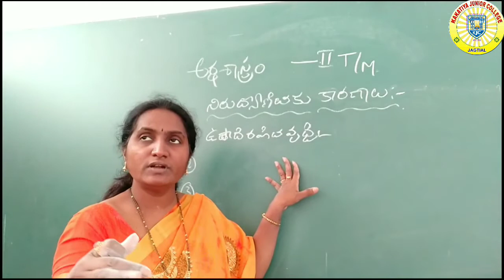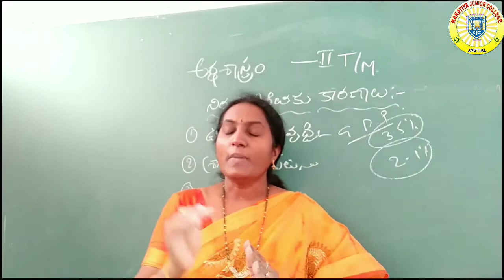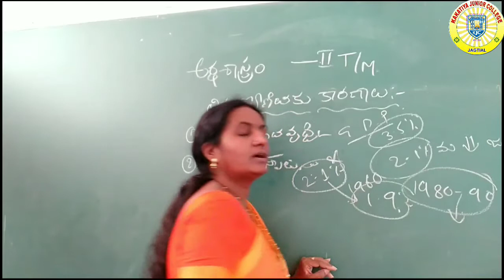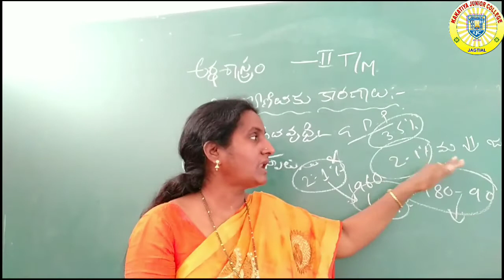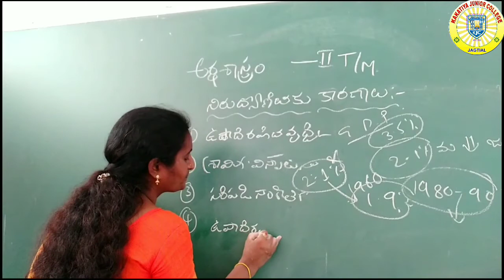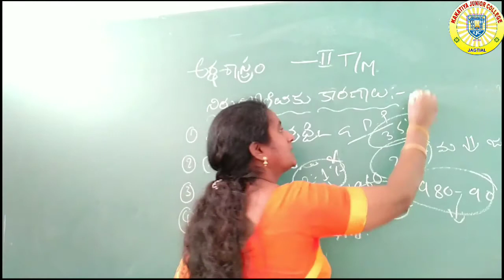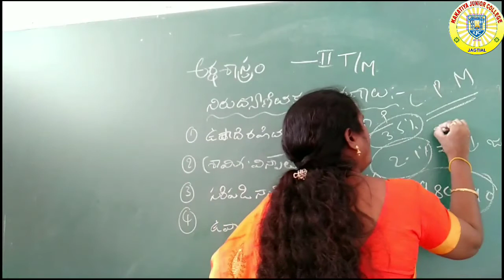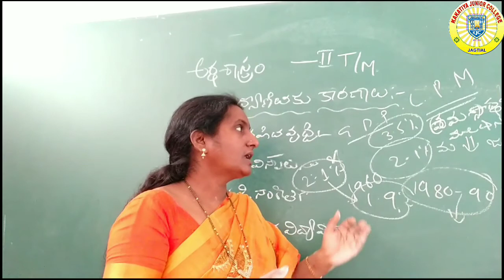SECOND YEAR ECONOMICS (DAY-08) T/M